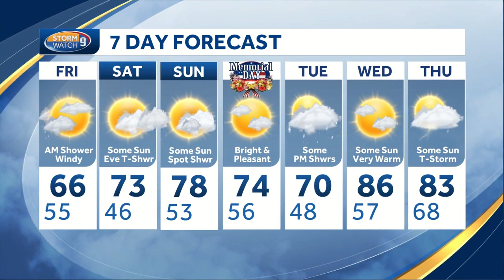Watch: Windy, cool Friday ahead